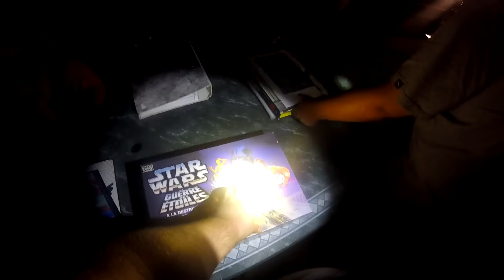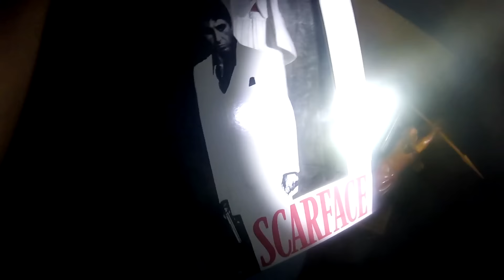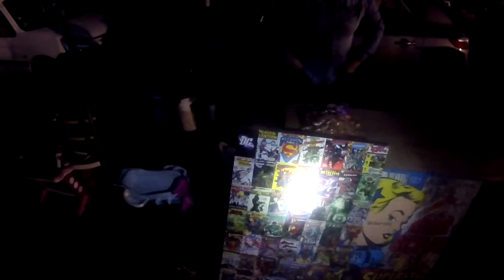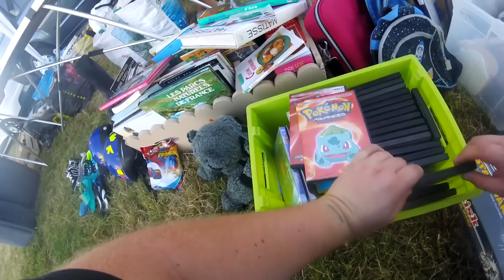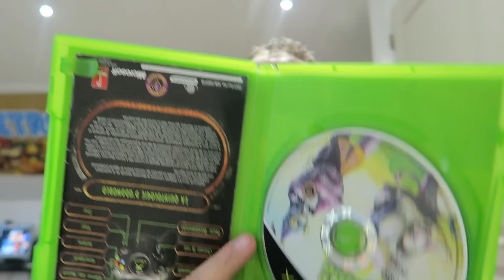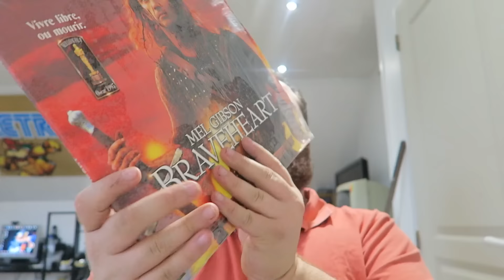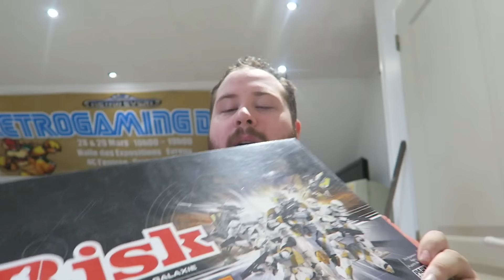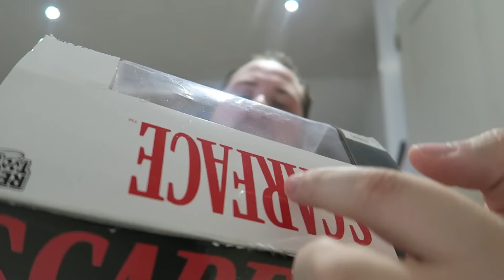[LIVE VIDE GRENIER] Tony montana défiguré !!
snap polo-76yt